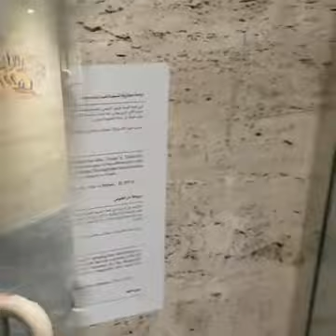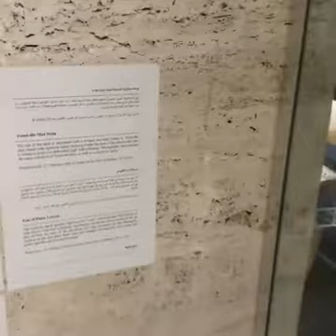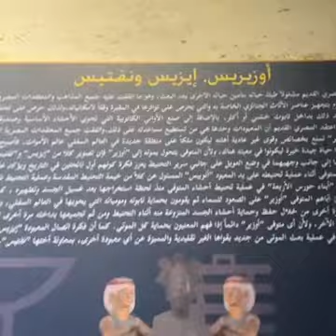December 18, 2021